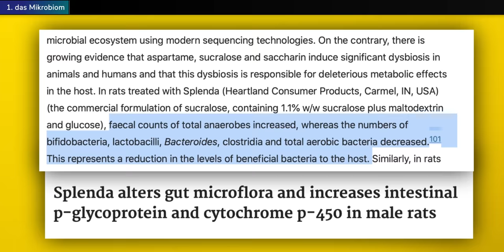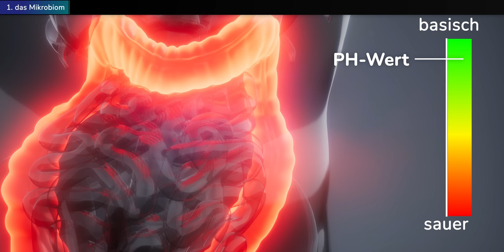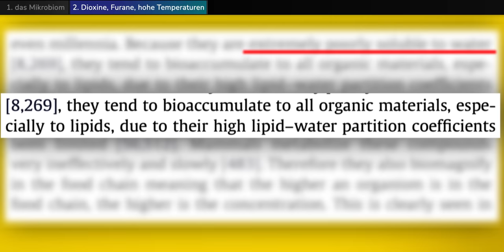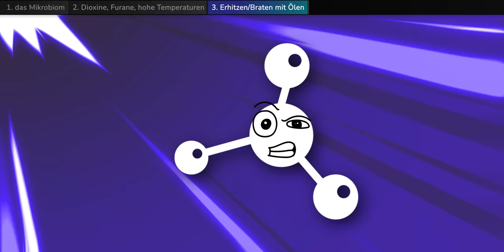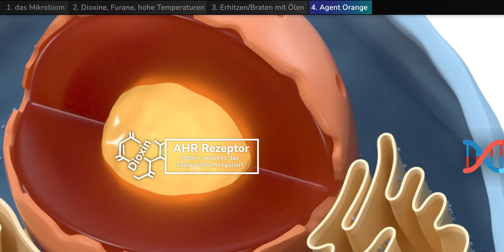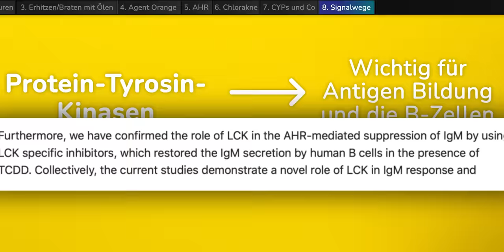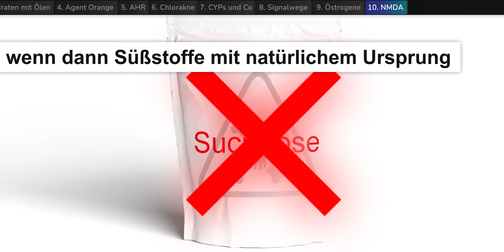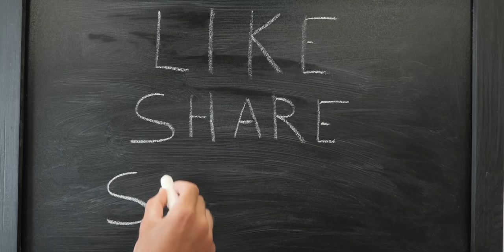Sucralose - harmloser Süßstoff oder Gift?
Ist Sucralose, oft enthalten in zuckerfreien Produkten, eine Alternative zu herkömmlichen Süßungsmitteln oder etwas, das man eher vermeiden sollte? Was kann passieren, wenn man Sucralose erhitzt und was kann das ganze für gesundheitliche Folgen haben? Wir schauen uns das Thema einmal genauer an und zeigen Information, die dabei behilflich sein können, ob man diesen Stoff als giftig oder schädlich oder vielleicht doch als gute Alternative zu Zucker bewerten kann.